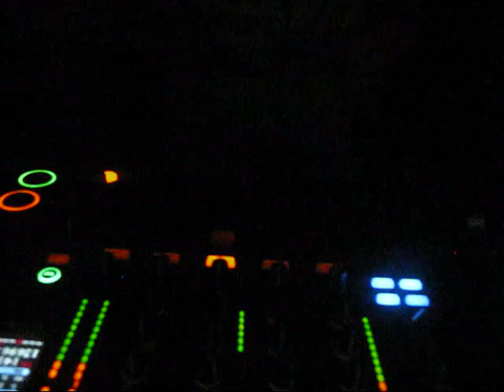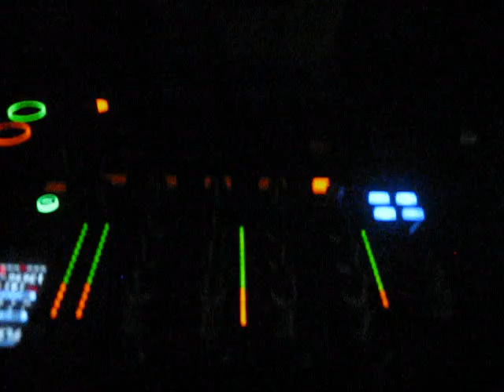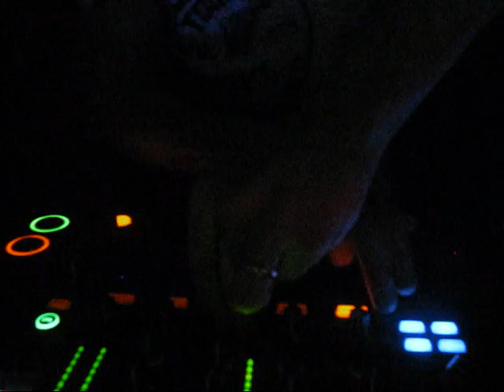Simon Patterson - 5.16.2009 - Club Love NYC - Sean Tyas - Mirella